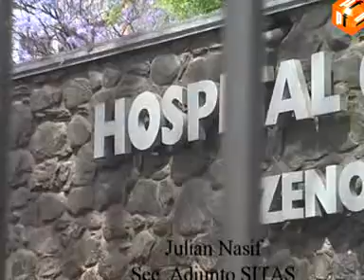El SITAS exige respuestas por los despidos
despidos en el hospital centro de salud